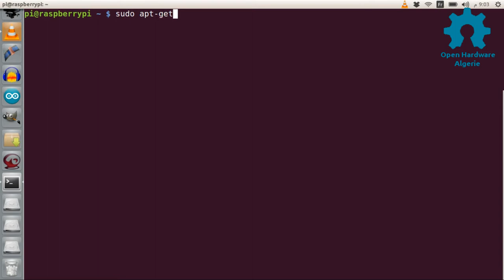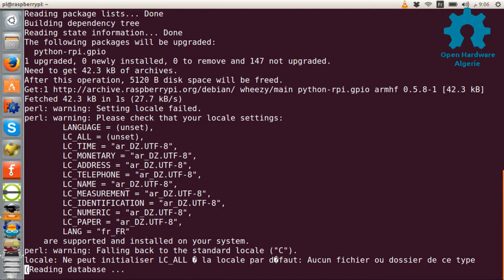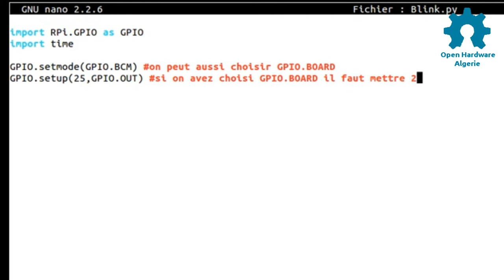GPIO the easy way with Python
Cette vidéo montre comment configurer et commander les pins GPIO de la Raspberry Pi en utilisant le langage de programmation haut niveau qui est Python.